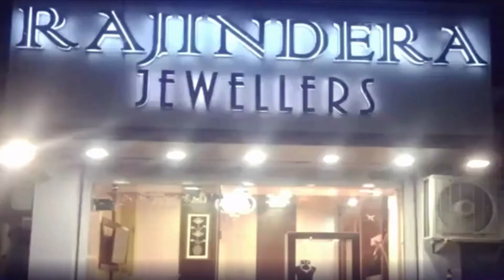घांघल में बुजुर्गों का हाल चाल जाना